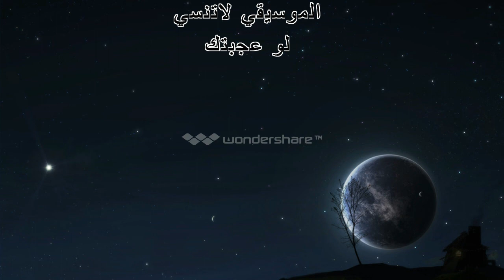احلي واروع دي جي ممكن تسمعه The most wonderful and wonderful DJ you can hear